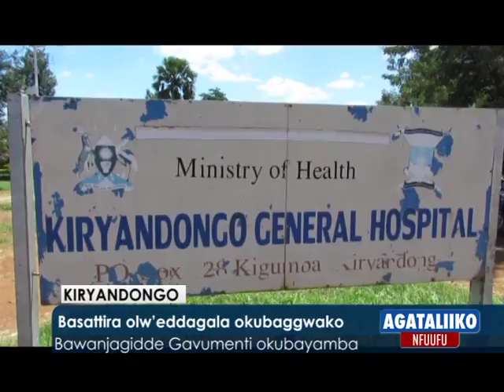Basattira olw'eddagala okubaggwaako.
Bawanjagidde Gavumenti okubayamba.

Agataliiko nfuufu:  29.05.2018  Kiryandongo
Reporter: Joseph Baguma ne Sulaiman Mutebi